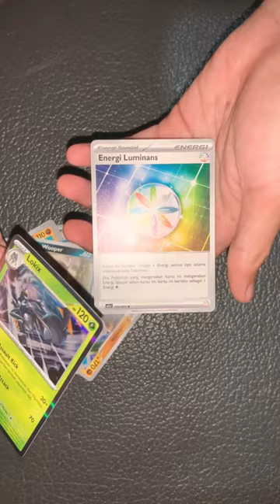Pokemon booster packs triplet hammer vs scarletEx opening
Pokemon booster packs triplet hammer vs scarlet ex opening.